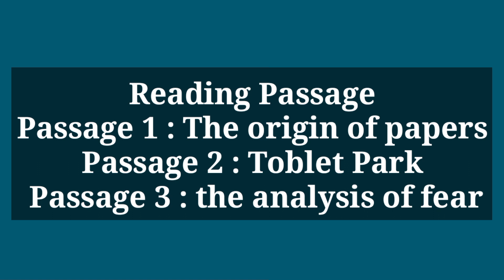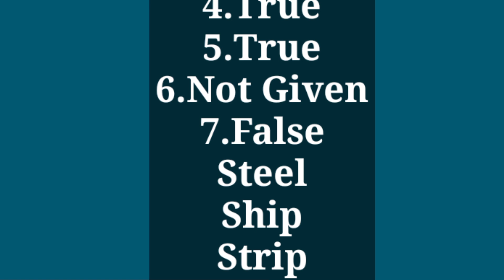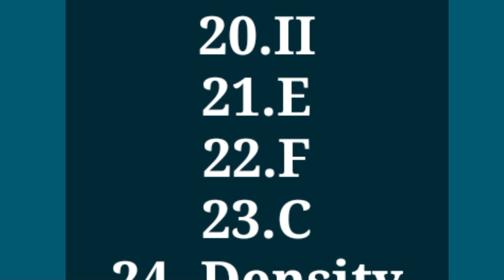16 February Ielts Exam Listening/Reading Answer | Evening Slot🔥